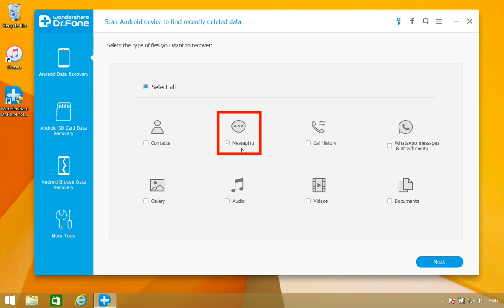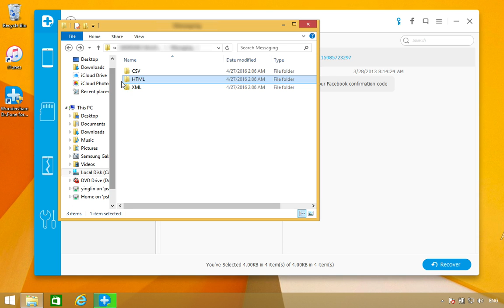How to Retrieve Lost or Deleted Messages from Moto Droid Maxx 2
Download Dr.Fone for Moto Droid Maxx 2 to Retrieve Lost or Deleted Contents：